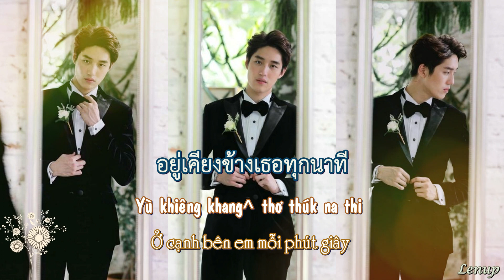Con Tim Của Em (หัวใจของเธอ) - Tor Thanapob - Vietsub - Phiên âm Tiếng Việt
Phiên âm  bài hát Con Tim Của Em (หัวใจของเธอ) - Tor Thanapob
Nhạc phim Trái Tim Sắt Đá

Bản quyền bài hát thuộc về GMM Grammy